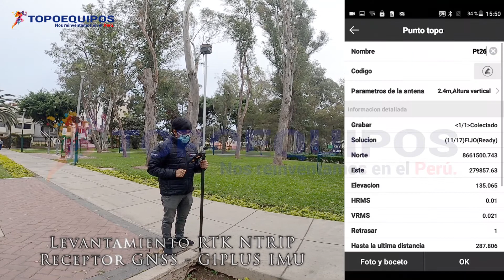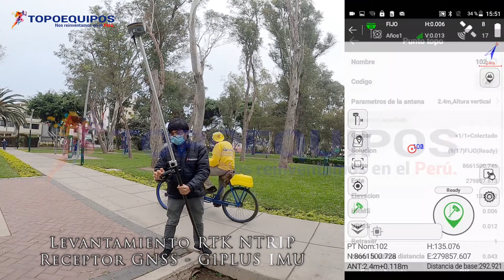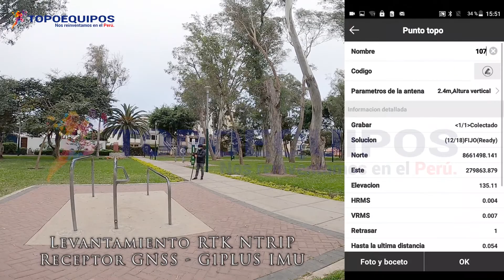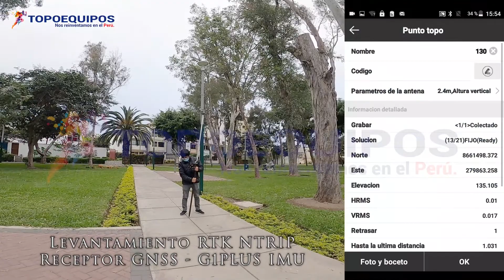RECEPTOR GNSS - SOUTH - G1 PLUS IMU - LEVANTAMIENTO RTK - VEGETACIÓN Y EDIFICACIONES ALTAS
RECEPTOR GNSS - SOUTH - G1 PLUS IMU - LEVANTAMIENTO RTK - VEGETACIÓN Y EDIFICACIONES
TOPOEQUIPOSPeruOficial